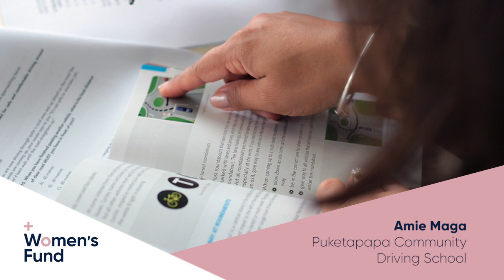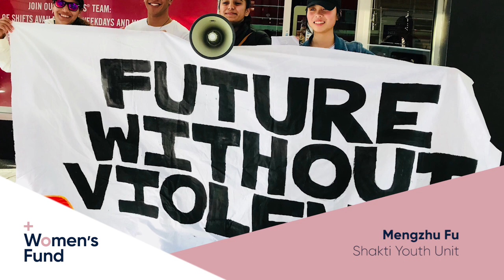Women's Fund 2018 Awards: Nominees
Our shortlisted nominees share their passion for their projects, and what they want to change for the better for women and girls.